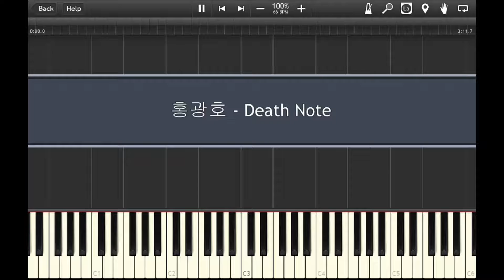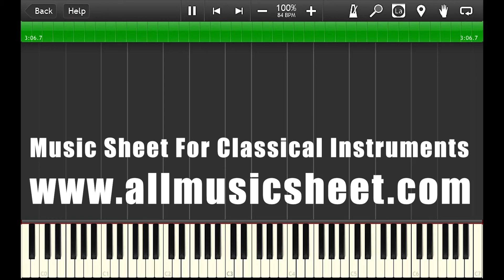Frank Wildhorn_ Death Note - Piano Accompaniment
Hello,